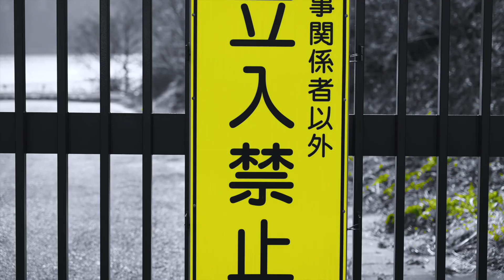2020 12 10 風景